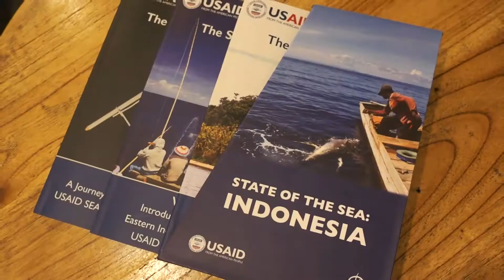The State of the Sea Launch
"The State of the Sea" is a publication that provides an overview of the current status of marine and coastal management in Indonesia, and in-depth insights into the management actions underway at the national, regional and local level. This publication will be launched at the fifth Our Ocean Conference on October 29, 2018.